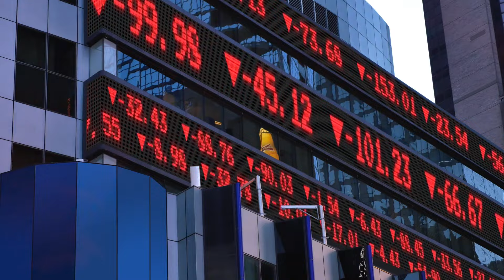#55: Why Big Pharma Had to Pay $1.8 Billion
Jeffrey B. Simon, trial attorney and author of the book 'Last Rights: The Fight to Save the Seventh Amendment.' Discusses the $1.8 billion settlement from Johnson & Johnson related to opioids, and the role of Purdue Pharma and the Sackler family in the opioid epidemic. Diving into the larger issue of the dismantling of the civil justice system and the impact of tort reform. The conversation concludes with personal insights from Simon on advice, his first job, and personal views on life.

Takeaways
    - The $1.8 billion settlement from Johnson & Johnson highlights the harm caused by the overprescription and misleading promotion of opioids.
    - Purdue Pharma, owned by the Sackler family, is accused of starting the prescription opioid epidemic by overpromoting OxyContin as less addictive and more effective than it actually is.
    - The bankruptcy process and the settlement with Purdue Pharma raise questions about the accountability of the Sackler family and the use of bankruptcy protections.
    - The civil justice system has been undermined by legislative initiatives and tort reform, which favor corporations over consumer rights and public safety.

Chapters
00:00 Introduction and Background
01:25 The Fight to Save the Seventh Amendment
03:02 Opioids and the $1.8 Billion Settlement
09:06 Purdue Pharma and the Sackler Family
14:18 Mixed Feelings on the Settlement
18:10 The Dismantling of the Civil Justice System
19:05 Tort Reform and Political Divide
23:43 Rapid Fire Questions

for more episodes!